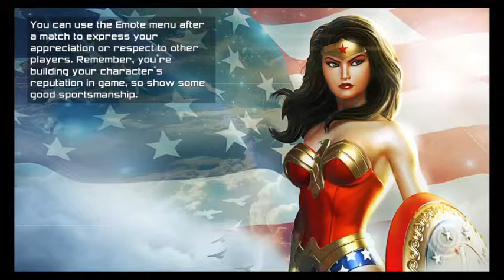DCUO Hyperion; Part 01 Atomic Powers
DCUo video for new players -- Watch live Intro music from;